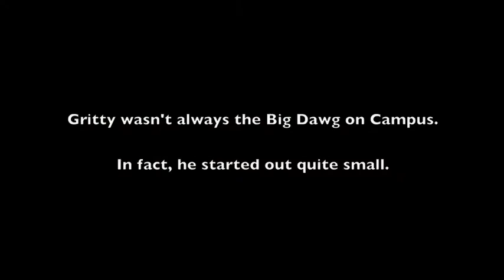Got Gritty?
The True Tail of UMBC's Mascot